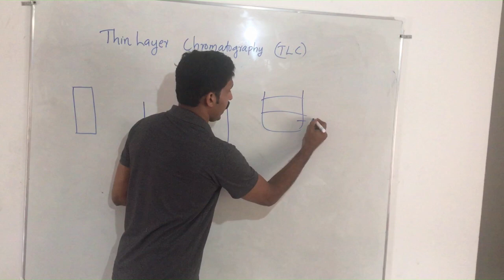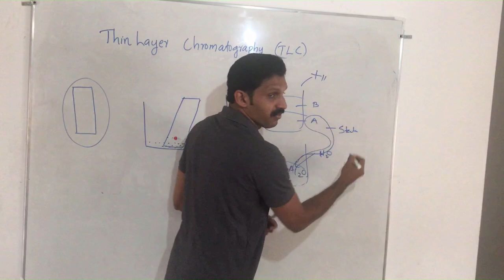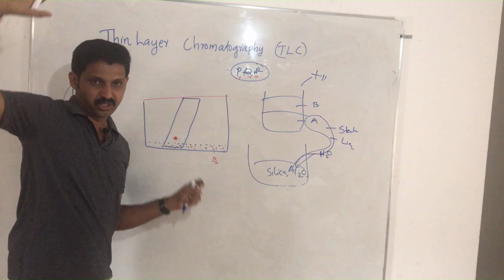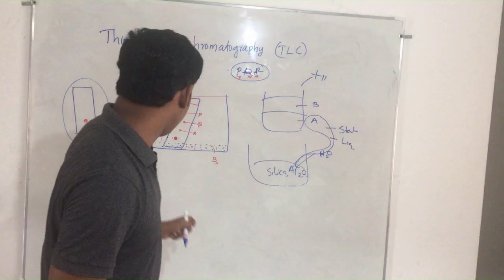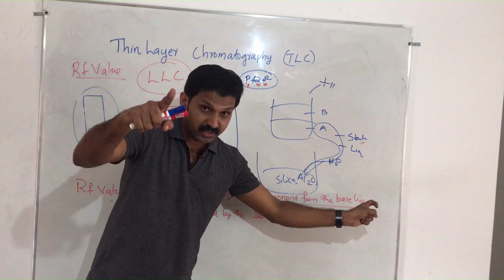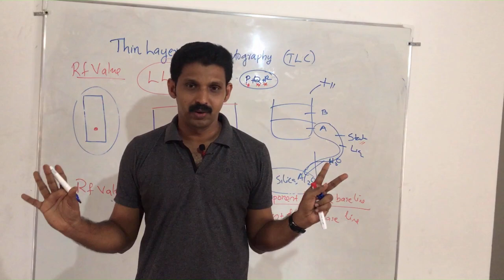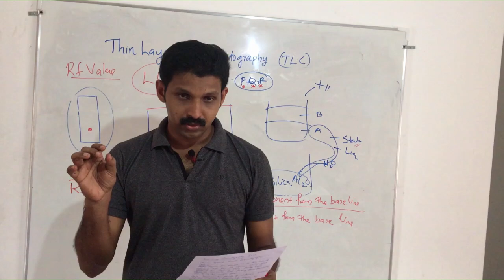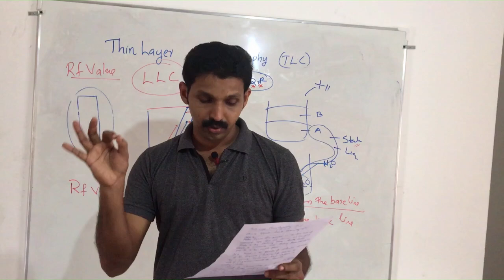Thin layer chromatography ( T L C) AJT Chemistry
This givefThis video gives the complete idea of Thin layer  chromatography. In the last part i gave notes when an essay question is added in the exam. It will be useful for both ug and higher secondary students. Medium of interaction is malayalam. So the main target of the video is kerala student.